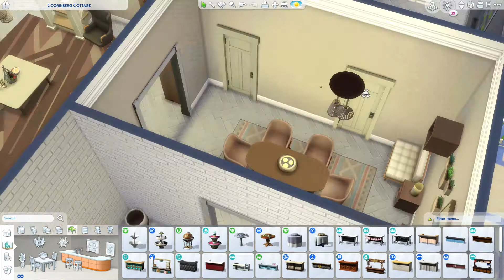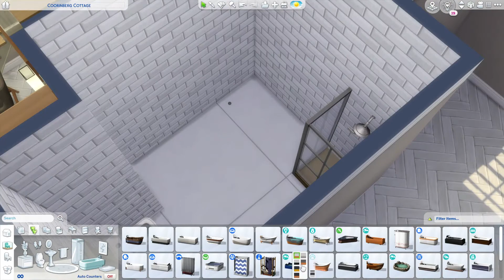COUNTRY HOME 3 BEDROOM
I apologise, towards the end of this video my computer decided to have technical difficulties xoxo